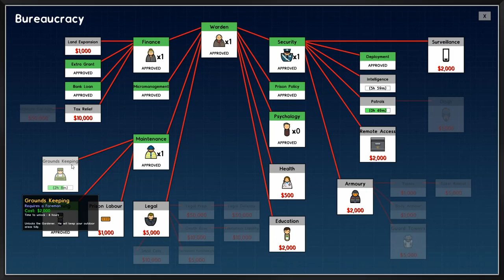LOCKED UP! Prison Architect Ep. 2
Hey guys, I am back with another installment in this series. Please let me know of what you guys think of the improvements below.

Tune in for videos at LEAST every other week.

Compadre- Tigerblood Jewel